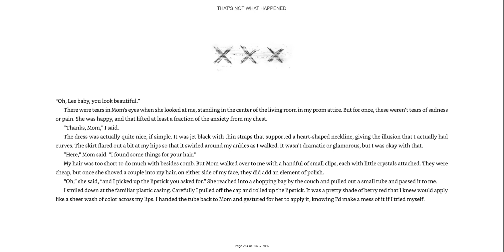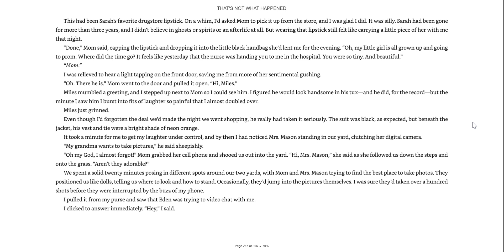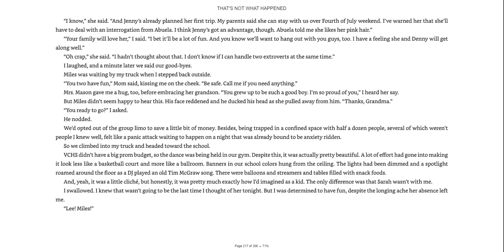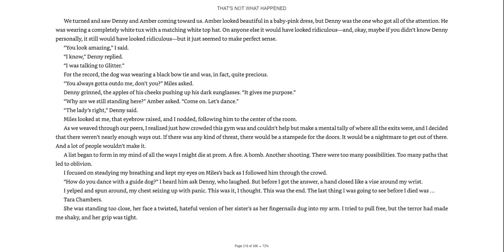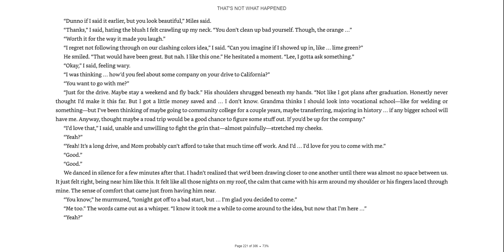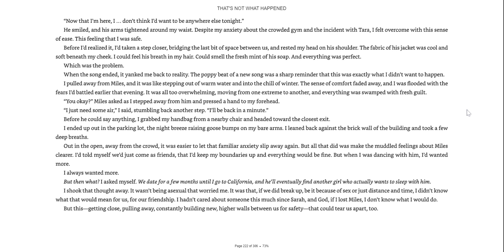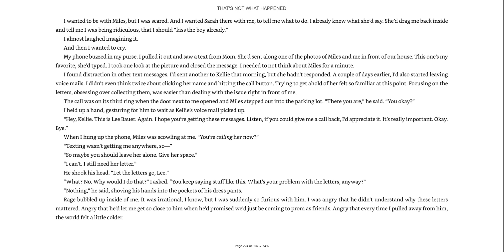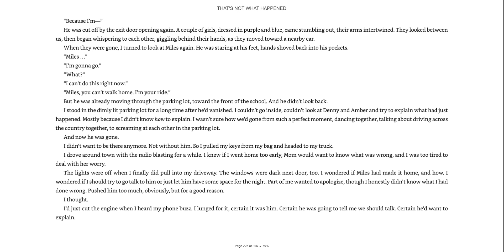That's Not What Happened pg. 241-257 (Chapter 26)